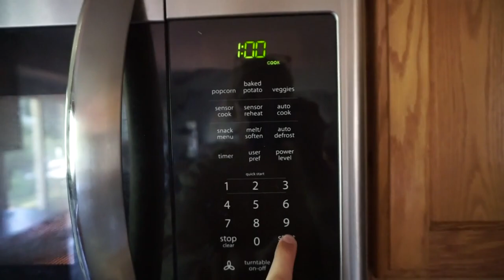SUMMER NIGHT ROUTINE 2020 (healthy & aesthetically pleasing)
NEW UPLOADS SUNDAY & WEDNESDAY!

Cetaphil wipes
Ole Henriksen Vitamin C Serum
Ole Henriksen Eye Cream
Tula Eye Cream
Cetaphil Moisturizer

Smoothie bowl recipe:
-1 scoop Blueberry Muffin 1st Phorm Protein (THIS MAKES IT!)
-1 scoop collagen peptides
-A handful of strawberries with some frozen pineapple or mango
-Banana (sometimes)
-Almond milk
-Vanilla
-Top with any type of cinnamon granola (I used KIND), & honey! So yum!

Wooden spoons

What I Use:
Sony a5100
Canon 70D
Blue Light Glasses

♡Video Requests?
Let me know if you want to see any daily vlogs, weekend vlogs, day in my life, what I eat in a day, fashion hauls, social media advice, full-time blogger, full-time freelancer advice, social media management vlogs, fitness advice, daily workout routines, week of workouts, microneedling, lifestyle, evening routines, morning routines, or TRAVEL VLOGS! Always looking for new requests! :)

Remember, life’s too short to be anything but happy. Smile, compliment, and make the most out of every situation!